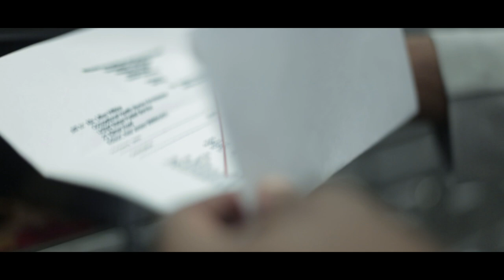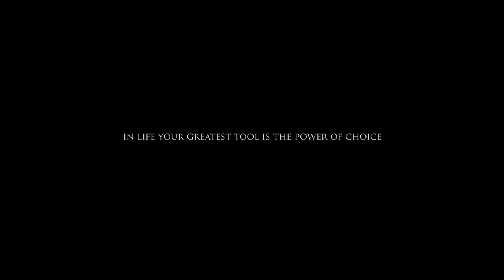Veronica Domingues - Catch Me When I Fall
Music video by Veronica Domingues performing Catch Me When I Fall. (c) 2013 Jay L.A